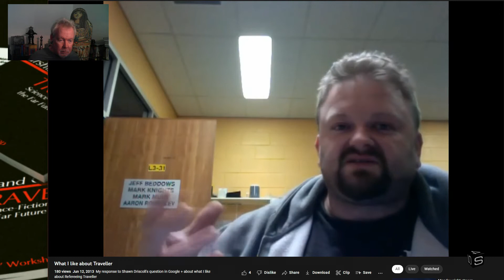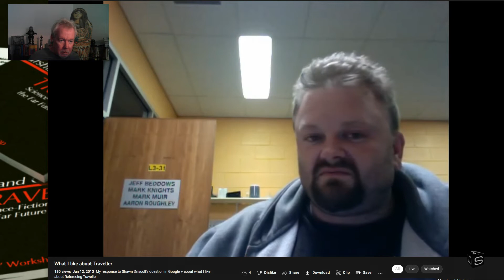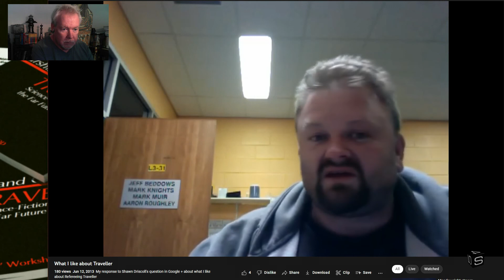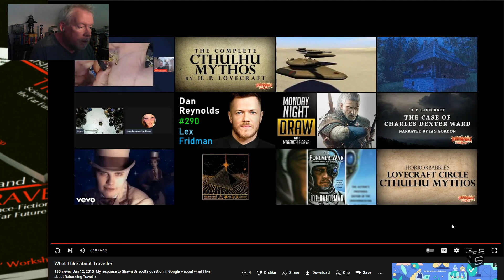Roll for Sanity: Response to What I Like About Refereeing Traveller